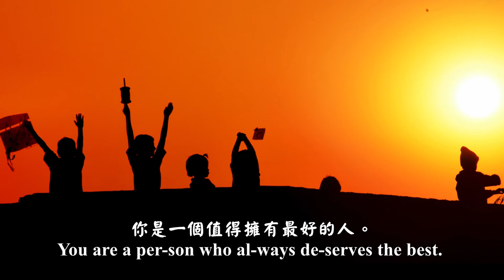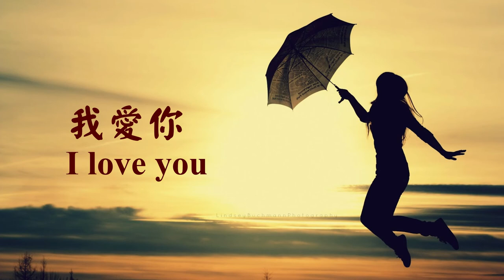我愛你 (清唱版)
歌詞:
我們成長中的歲月
像寶藏般珍貴，
我記得每時每刻不滅的笑聲，
你是一個值得擁有最好的人。
我們能使一切事成就，
因我們將神
常放在我們關係的中心。
我為您的一生感謝主！
願您繼續地
成為他人的祝福！
神知道我有多愛你。
祝你生日快樂！
我愛你！